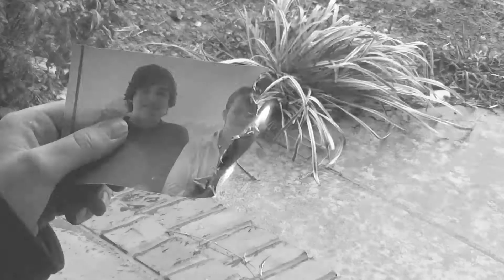Benton High School Burned